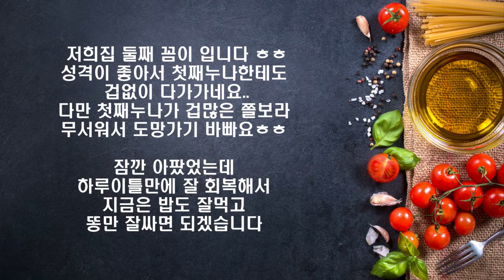꼼이 입양소식입니다